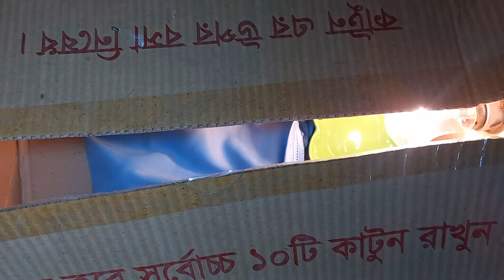How to make incubator at home | Duck Hatchery | Duck Egg Incubator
Maintain Temperature Between 37°C - 39°C and Humidity Between 45% - 60% AND Rotate The Eggs Daily 3 Times Till 18th Day, Chicken Eggs Takes 21 Days For Hatching...All The Best
Note:- More Than 41°C Temperature Will Spoil The Eggs Hence Better to Maintain Temperature Between 37°C - 39°C and Use Fresh Fertile Chicken
How to make a home incubator at home from a paper box

Your Quaris-
how to make a home incubator at home from
how to make a home incubator from a bottle
incubator how to make
how to make a simple incubator at home
make incubator at home
how to make egg incubator at home without temperature control
how to make a incubator at home
how to make a home eggs incubator at home
diy homemade egg incubator
how to make a hatching egg incubator at home
how to make egg incubator at home without